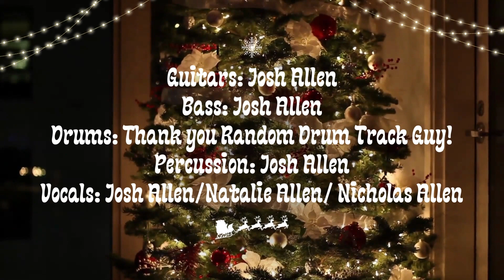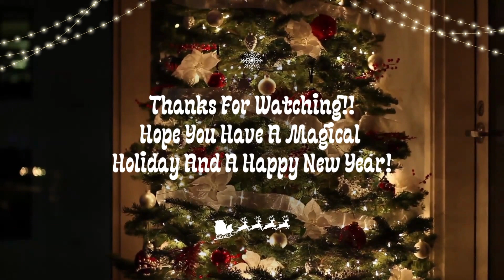Josh Allen "I saw Mommy Kissing Santa Claus"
Josh Allen
"I Saw Mommy Kissing Santa Claus" By Tommy Connor/Jimmy Boyd
Guitars (Acoustic, Electric, Slide, Lead, Rhythm) : Josh Allen
Bass:  Josh Allen
Percussion: Josh Allen
Drums:  Thank you random drum loop guy!!
Vocals:  Josh Allen, Natalie Allen, Nicholas Allen